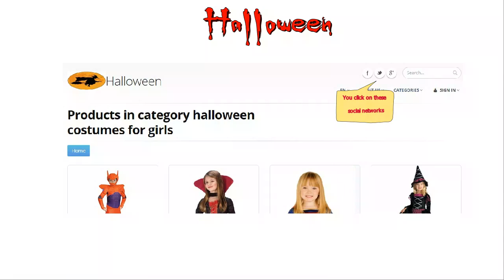Halloween customes for girls 2015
- 2015 celebrates Halloween with the best costume for girls, taking advantage of the lowest prices on Amazon.